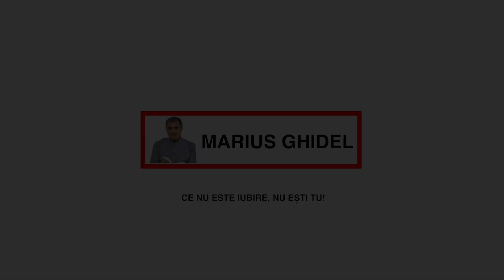NIMENI NU INTELEGE ASTA - CUNOASTEREA CARE NE-A FOST ASCUNSA DE MII DE ANI